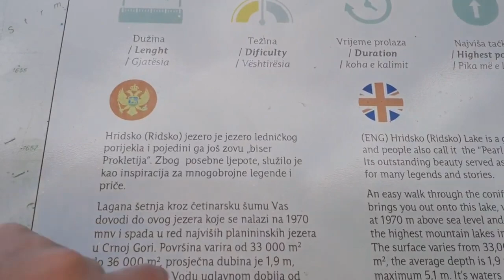Хридское озеро - сокровище нацпарка Проклетие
Самое высокогорное озеро Черногории выглядит словно из сказки! Обязательно посетите Хридское озеро как и другие места парка Проклетие, лучше в хорошую погоду в период с июня по ноябрь. Машину для путешествий арендовать тут (для транзита в Албании нужен зеленый картон)

Hridsko jezero — так оно обозначается на Maps.me
Hrid Lake - на ГуглКартах

На maps.me место называется — Samel’s Cottage

- тут смотреть погоду в городе PLAV

Подробное описание маршрута для горного велосипеда, переводите с сербского или боснийского языка

00:00 - пейзажи
00:33 - информация об озере
01:02 - снег в июне
01:43 - тропа от дороги к озеру
02:12 - легенда о Хридском оезер
03:00 - отдых с ночевкой
03:40 - рыбалка и тритон
4:15 - черника у озера
4:47 - как добраться на авто
6:00 - поход от Байровича катуна
6:54 - поход в горы, маршрут для велосипеда
7:17 - где поесть, переночевать в горах